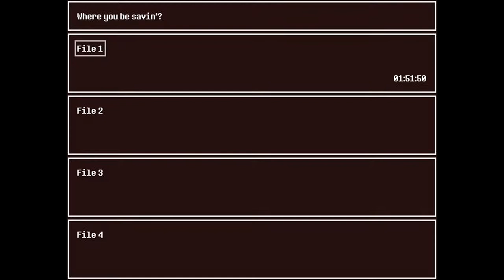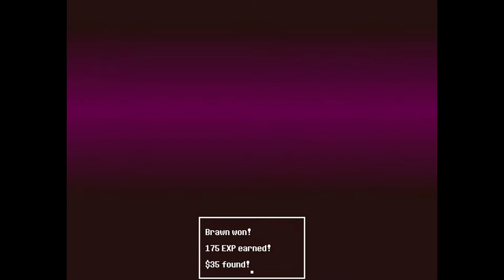BRAINS IS ALIVE! - The Brains And The Brawn Gameplay - #6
We have brought Brains back from the dead and we are once again a perfect team!